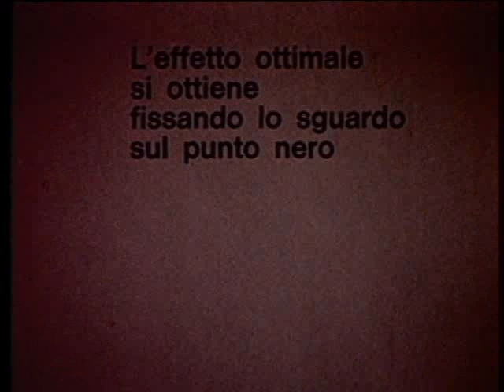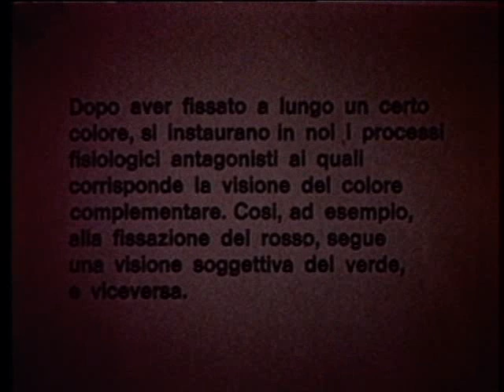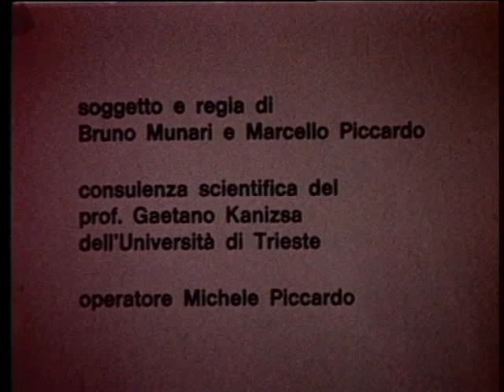after effects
film di ricerca